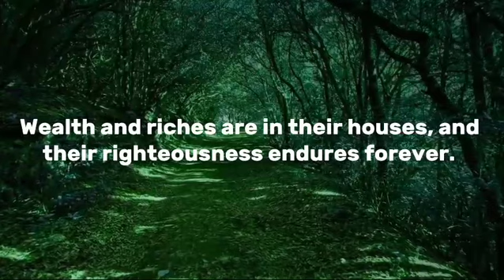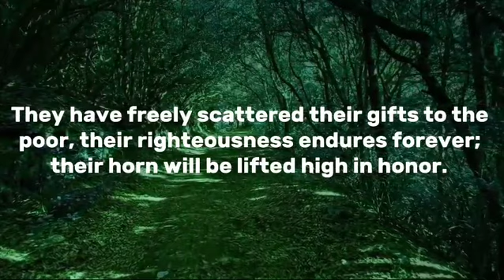Psalm Chapter 112 (With words)| Praise the Lord | The Powerful Prayer in the bible